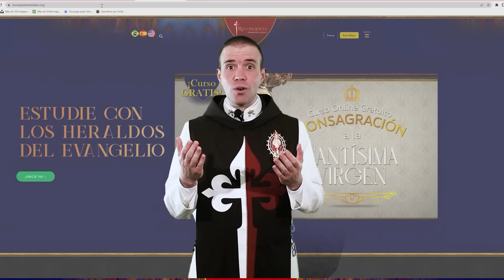La HISTORIA poco conocida de SAN JOSÉ🎙️46° PODCAST Conversando con los Caballeros de la Virgen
¡Bienvenidos al video podcast de San José! El P. Lucas García, experto en la vida de San José, nos relatará hechos inéditos y detalles nunca antes contados sobre la vida, grandeza y milagros de San José. ¡No te pierdas este episodio único y exclusivo! Acompaña al P. Lucas García mientras descubre la historia única de San José. ¡Prepárate para un viaje inolvidable a través de la vida y obras de este grandioso santo!

La Historia poco conocida de SAN JOSE🎙️46° PODCAST Conversando con los Caballeros de la Virgen

 ⚠️Libro San José ¿Quién lo conoce? de autoría de Monseñor João Scognamiglio Clá Dias

⚠️ ¡Inscríbete en el programa de Formación Católica, RECONQUISTA!

Dirección de nueva sede: Cl. 112 #3-97, Usaquén, Bogotá.